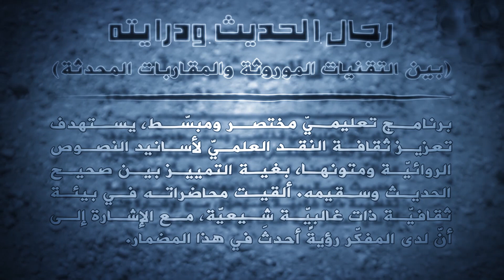١ - مبتنيات المفهوم وملابسات التاريخ - رجال الحديث ودرايته - المفكر الدكتور حسن رضا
(رجال الحديث ودرايته)
_ المحاضرة الأولى - مبتنيات المفهوم وملابسات التاريخ - ١٧جمادى الأولى ١٤٣٩ه
(سرّ العودة إلى التراث الدينيّ، آليّة التعامل مع منقول القرآن والحديث، ثمرة التمسّك بعلم تحقيق المخطوطات، تمثّلات الأصول الأربعماية في كتب الحديث، جدوى نقد التراث المخطوط، الحديث في سياق التتبّع النقديّ، مفهوم علم الرجال وحدوده، تعريف علم الدراية ومجاله...).
_ موضوع البرنامج:
يقارب البرنامج الضوابط العلميّة التي يُعَوِّل عليها مفكّرو الإسلام في نقدهم للتراث الحديثيّ، فضلًا عن مجالاتها التطبيقيّة التي تتيح للمتعلّم أن يقطف الثمرة المترتّبة على بحثها؛ إن لتعزيز ثقافة التمحيص العلميّ في أسانيد هذا التراث ومتونه، أو لتحرير نخبة المثقّفين من استخفاف بعض الخطباء والكتّاب بعقولهم، أو لإعطاء المحاكمة العلميّة حيّزها في مدار المعرفة النقليّة.
_ الهدف العام:
يتوخّى هذا البرنامج تدريب المثقّفين على آليّة نقد الحديث؛ بغية أن يصبحوا قادرين على تمييز صحيحه من ضعيفه، فلا يقبلوا عندئذٍ إلّا ما استقام متنه ودلالته وسنده، استنادًا إلى الدعائم التي أرساها علماء المذهب الاثني عشريّ في هذا المضمار.

نرحّب بمساعداتكم، ومشاركاتكم، واقتراحاتكم؛ إيمانًا منّا بسموّ العمل الجماعي.

بإمكانكم التواصل معنا من خلال رقم الواتساب ( 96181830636+ ).

شكرًا لكم.